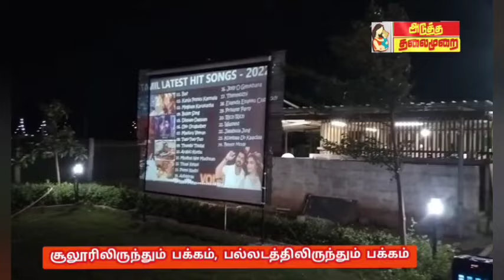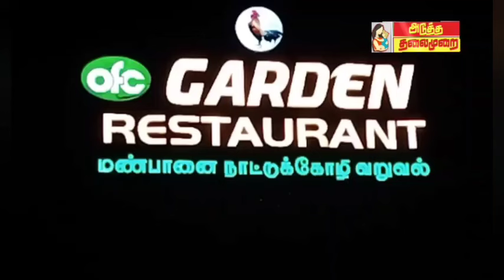# காக்கை செய்த அதிசயம்! மருவூரில் பூ போட்டது என பேச பேச ஆச்சர்யம் ? திருப்பூரில் திடீர் பிரம்மிப்பு